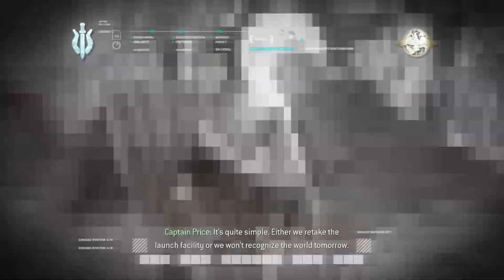Call of Duty Modern Warfare Ep 14 Ultimatum : Zakhev launched nukes!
Here is the gameplay of the most famous game Call of Duty Modern Warfare hope you would like it

Presenting the Call of Duty Modern Warfare Episode 14 : Ultimatum. This episode focuses on a SAS member Sgt. Soap MacTavish. Leaving Zakhev enraged by his son's death in ambush led by the USMC and SAS. Now Zakhev has threatend the Europe and USA by dropping nuke on them. Will he succeed or sabotaged by SAS and USMC forces.